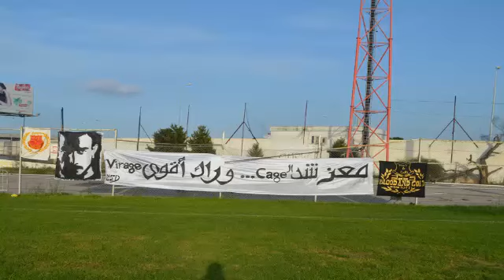"أخبار جمعيتنا"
ثالث حلقات فقرتنا الجديدة "أخبار جمعيتنا" على صفحة"TARAJI DAWLA"
جاماتكم تشجعنا وارائكم تهمنا.. ♥♥